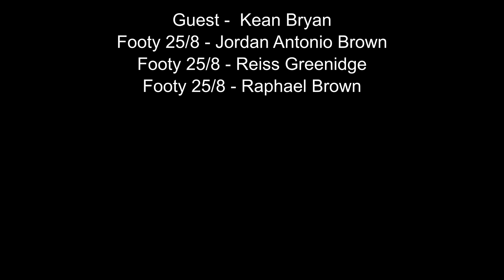Kean Bryan on Living 2 mins from The Man City Training Ground He Opened Up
Kean Bryan talks about Opening Up Man City training ground with Sheikh Mansour, seeing the transition of how Man city turned into a force in The Premier League. Also talks on going on loan with Bolton in League 1